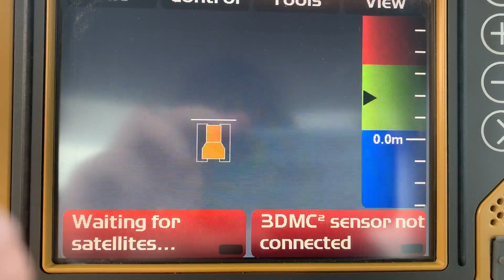2014 DEERE 764HSD For Sale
2014 DEERE 764 HSD DOZER

NEWER ROLLERS and BOGEY's

FULL TOPCON GPS SYSTEM (Value $60,000)

VERY WELL MAINTAINED - EXCELLENT CONDITION

Please review the John Deere 764 HSD spec sheet by clicking Service Logs below.

We SHIP to the USA and GLOBALLY
We assist with documentation